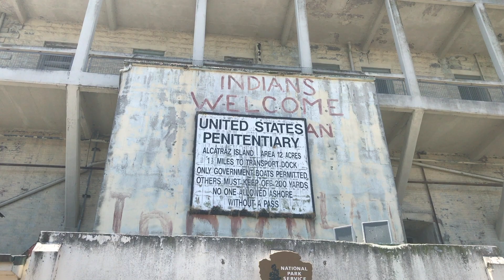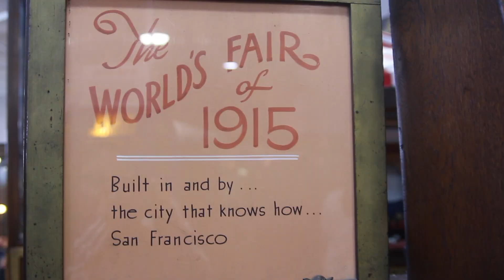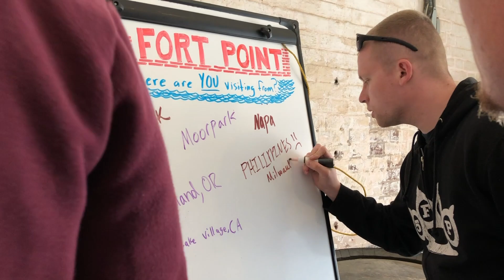SAN FRANCISCO'S GOLDEN GATE BRIDGE, ALCATRAZ, & PIER LIFE | The Lost Ones Travel Vlog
San Francisco Vlog Part 2! The group visits the Golden Gate Bridge and explore some interesting history on Alcatraz Island. Vicky, Derek and Drew hike down to Marshall Beach for a picnic lunch.

ABOUT THE LOST ONES:
HEY! Thanks for landing on our channel! We’re a bunch of friends who started this vlog to capture our adventures, good times, and foodie moments to look back on when we grow old. We hope to inspire others and meet other fellow wanderers & foodies along the way.

✅ Marshall Beach

Slenderbodies - Windmarks

Ragtime Piano Music - The Easy Winners from Ejection Music